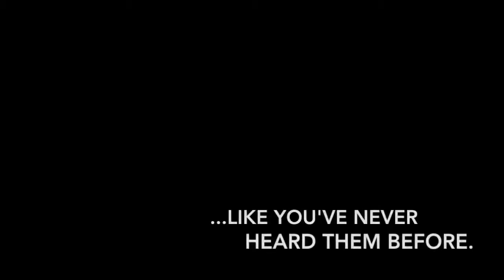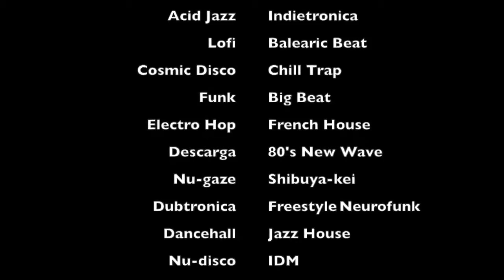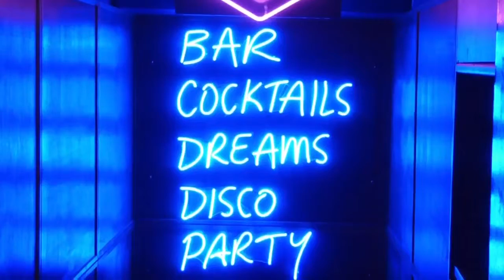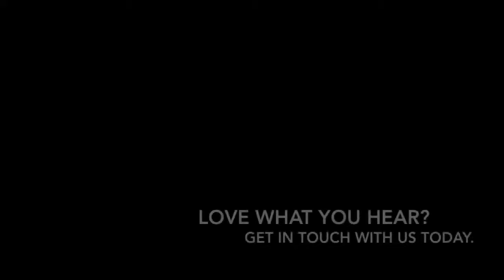Liquid Wax Performance Sampler 2018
Liquid Wax Performance Sampler  - Brisbane Australia